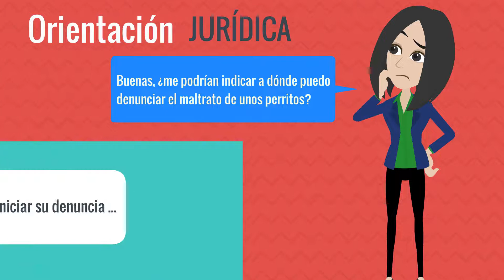¡Denuncia abandono o MaltratoAnimal!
Estamos para ayudarte con atención jurídica y psicológica GRATIS en la Línea de Seguridad o vía WhatsApp al Chat de Confianza 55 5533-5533.